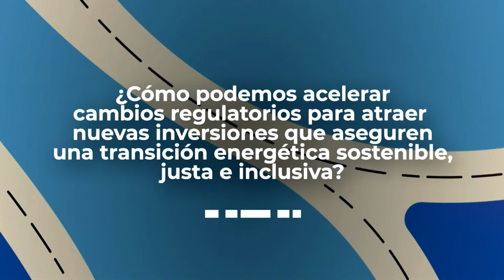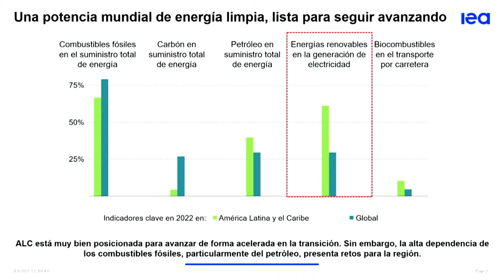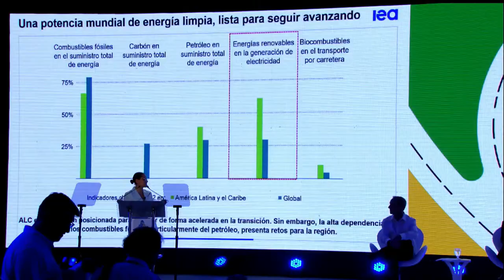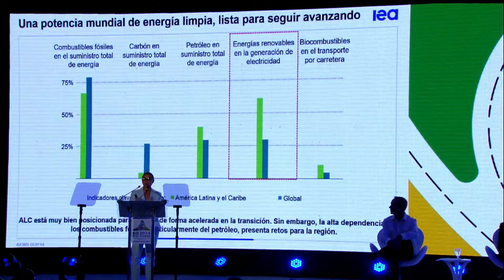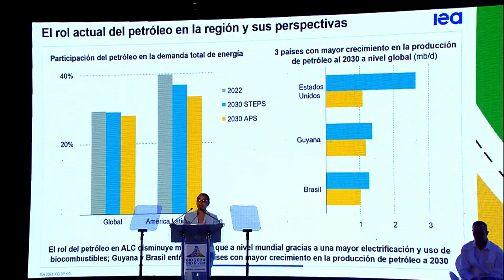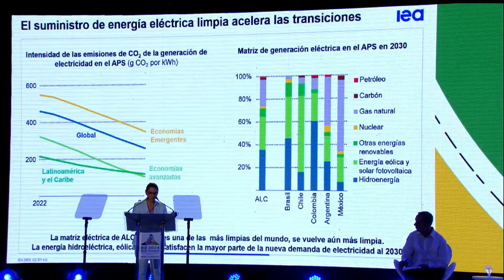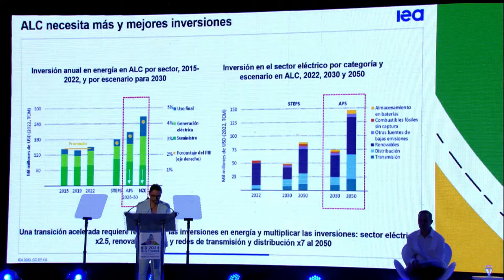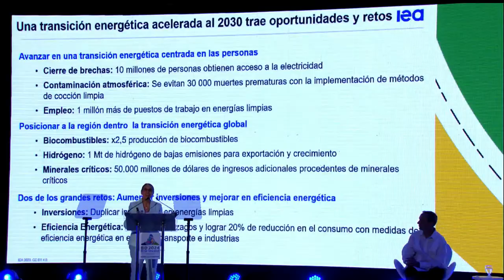Shaping the Future: Accelerating the Energy Transition in Latin America and the Caribbean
Seminar 2: Shaping the Future: Accelerating the Energy Transition in Latin America and the Caribbean
While many countries across the region are doing a good job in moving towards renewable energy, it's not all smooth sailing across the region. Transitioning away from fossil fuels can be tough, particularly for countries that produce them, or have fewer renewable resources available, or less supportive institutions and investment environment. There is a critical need to mobilize private impact investment from and into the region energy sector. This calls for an urgent need to overhaul and modernize its legal and regulatory framework and a strategic approach to managing potential fiscal impacts – both positive and negative – that come with the energy transition.

The session will begin with a 15-min keynote technical presentation by the International Energy Agency. Insights from its groundbreaking Latin America and the Caribbean Energy Outlook report will be shared, offering valuable perspectives on the region’s energy dynamics. It will be followed by a 40-min thought-provoking panel discussion on the multiple pathways ahead for the energy sector. The conversation will delve into the complexities of the energy transition, with a special focus on the necessary regulatory and market modernizations needed to attract investment and ensure fiscal stability of pricing systems for energy and associated commodities.